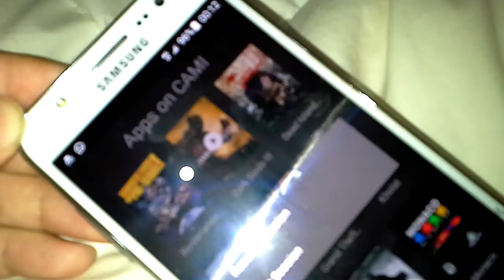Darks Souls III on samsung j5 over 4G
apk moonlight